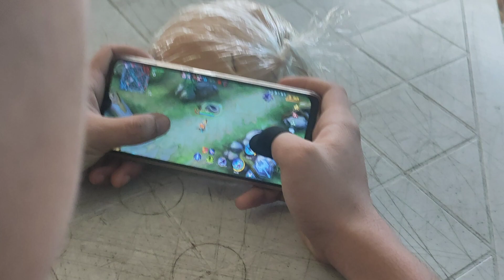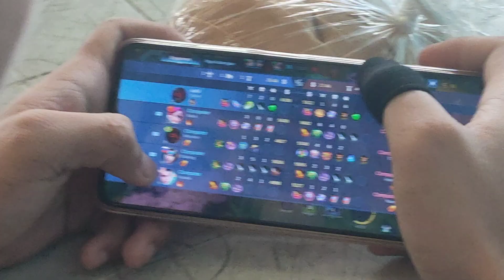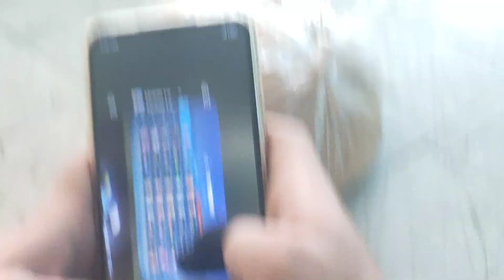Mobile Legend Victory Galing naman.